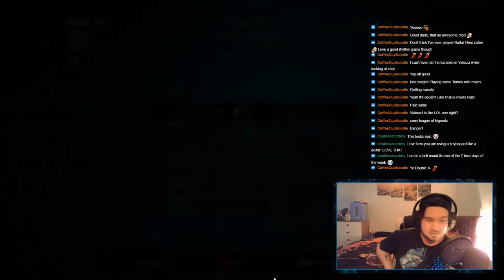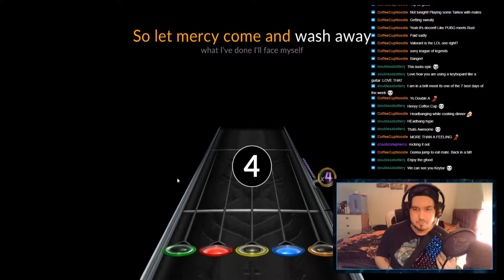1ST TIME - Playing Guitar Hero with a QWERTY Keyboard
Well it is technically Clone Hero but it is the same concept. I'm gonna be trying this on an actual keyboard. This could be fun or an epic fail